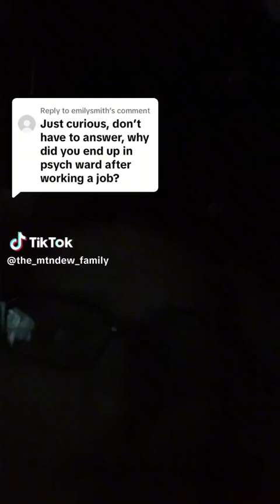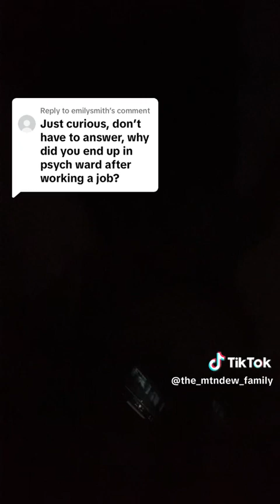Liz Jeffries Explains Why She Can’t Work But Can Beg on TT